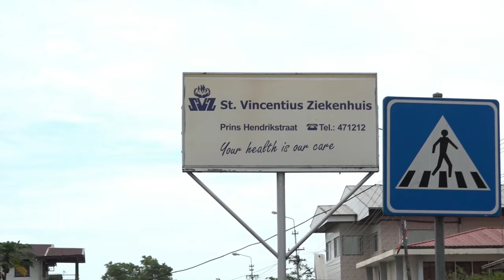02 08 2021 Meningen personeel SVZ over opschorten vakbondsacties zijn verdeeld